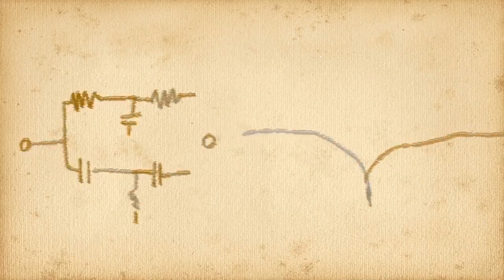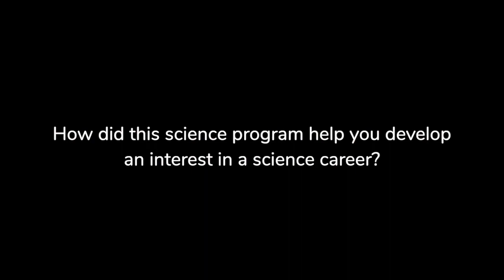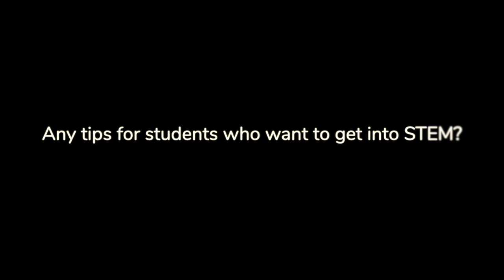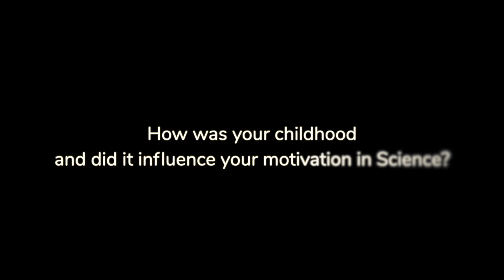Science Talk#1 MIT student shares his journey through STEM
Hey everyone! Join me as I learn more about Moctar's (Rising Junior at MIT) experience through the stem as a high school student! Make sure to listen to his tips and hopefully y'all get inspired by him! If you want to learn more about him and his story, check out this moving article on his journey
Skip to these minutes:
Minute 33: Science Programs that Moctar participated in
Minute 10:21: Tips for High School Students who want to get into STEM
Minute 33: Science Program at Rensselaer Polytechnic Institute (RPI)
Minute 35: Shares the difficulties he went through outside of school and how he was motivated to pursue his dreams regardless.
Minute 39: Stay Delicious